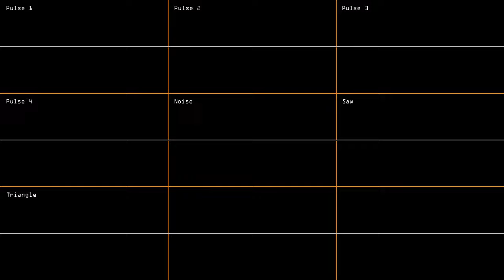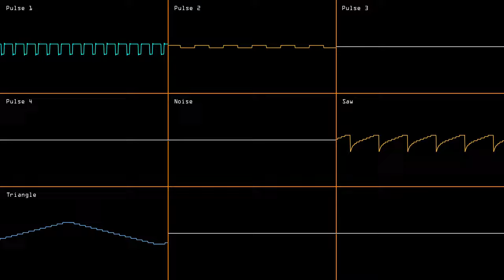Sharpening A Digital Pencil | VRC6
here i was experimenting with 7/8 time.